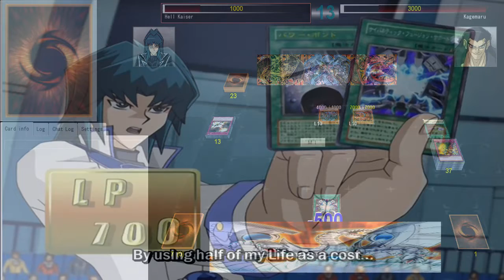Hell Kaiser VS Kagemaru (YgoPro)